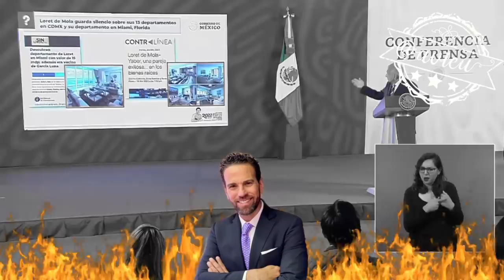Las dos versiones de Andrés Manuel, el inquisidor vs el dadivoso 🦆😈😇